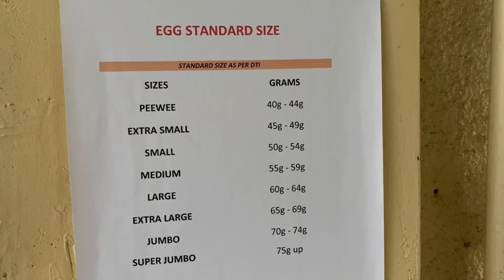Egg grading machine vs. kitchen scale na gamit namin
❤️How to sort eggs using egg grading machine in your backyard chicken layer farm?
❤️❤️Manual sorting or machine sorting?

This channel intends to share the creator’s ideas and experiences related to farming.

The goal is to make videos as simple as possible to guide the viewers how to create business opportunities especially to those who don’t have idea how to start a business in farming  that will give them sustainable income.

The creator will try her best to make videos to encourage and inspire viewers to start their passion for farming into a profitable business